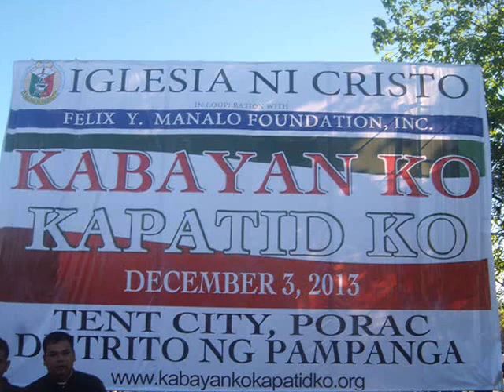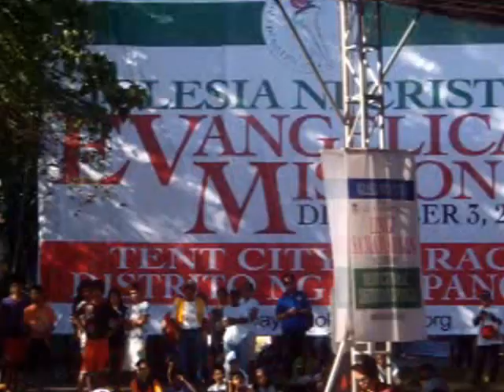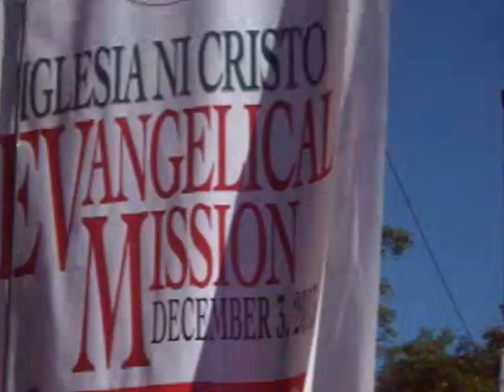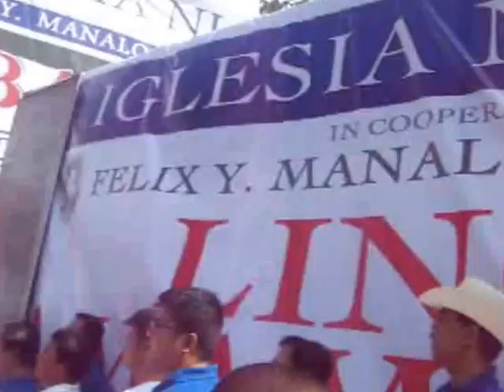Kabalen Ku Kapatad Ku - Tent City, Porac, Distrito ng Pampanga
Kabayan Ko Kapatid Ko
Lingap Pamamahayag
Tent City, Porac, Distrito ng Pampanga